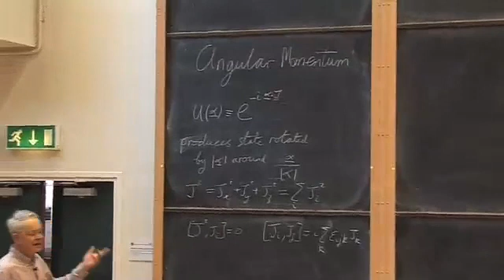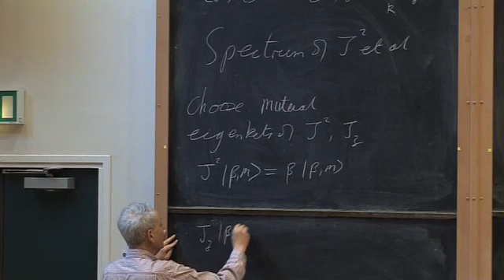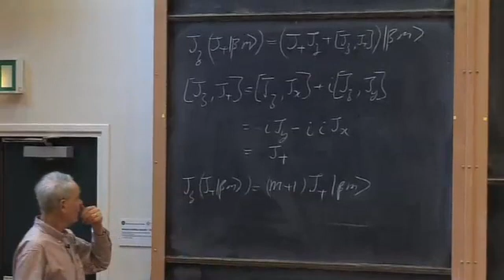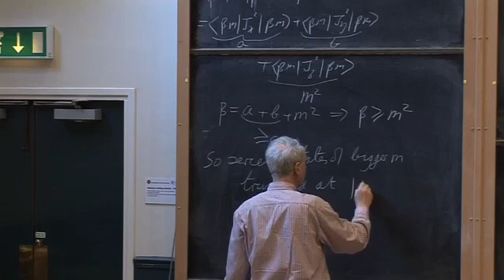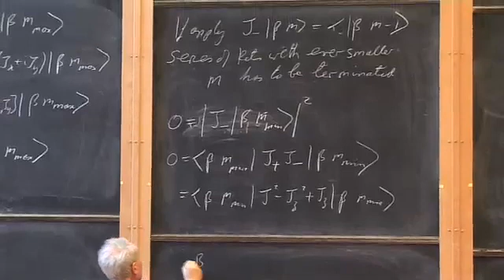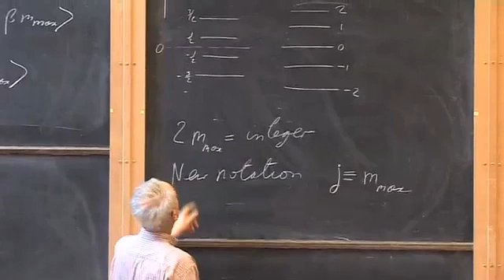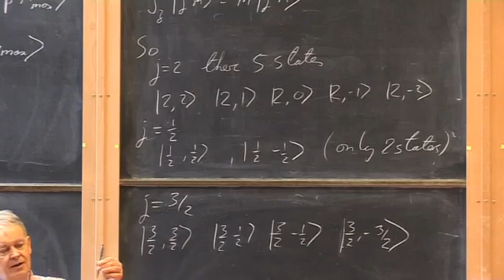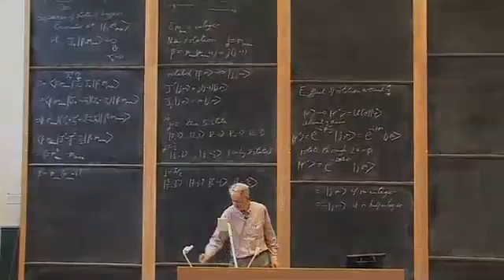018 Angular Momentum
In this series of physics lectures, Professor J.J. Binney explains how probabilities are obtained from quantum amplitudes, why they give rise to quantum interference, the concept of a complete set of amplitudes and how this defines a "quantum state".